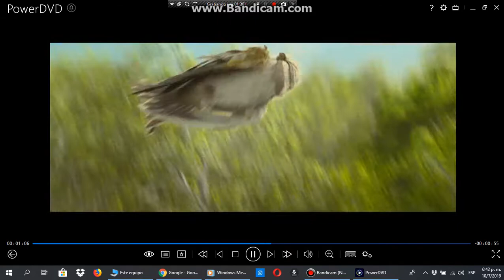Inicio de Los Croods 2013 DVD